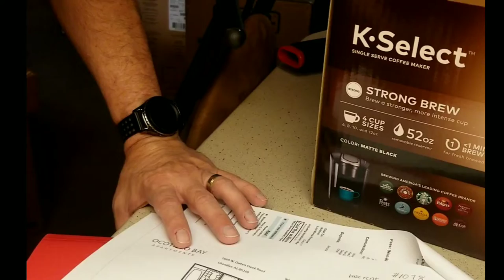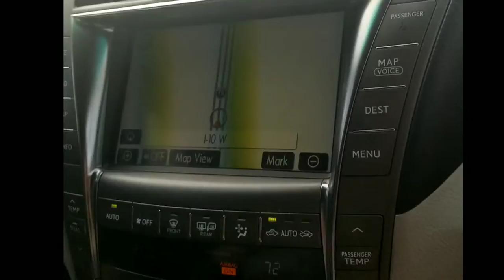On the move!!! Relocating from here to there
There is no perfect plan in moving. On the move!!! Relocating from here to there. Perseverance overcome problems. Accepting challenges is the key. But then need to take this step and make sure it is the right step before you move forward. Easy for yourself. I hope you enjoy this kind of video. Thank you guys!!! I appreciate you much with me.